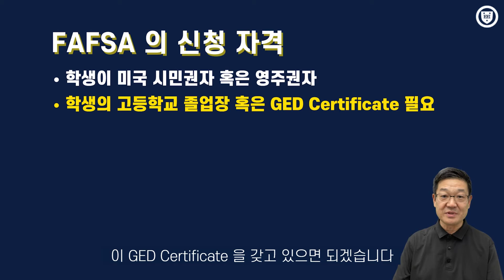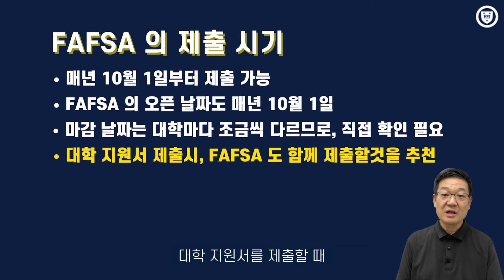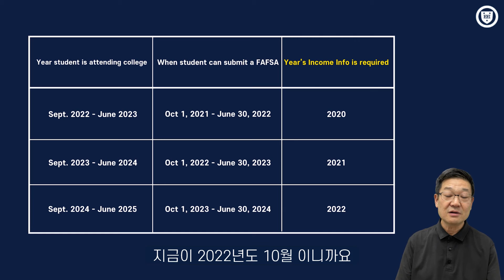【엘리트 Andy Lee】 재정 보조(FAFSA & CSS Profile) - 이 영상 하나로 끝! (Part 4)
안녕하세요?

이번 영상은 재정 보조 - Part 4 입니다.

FAFSA 의 신청 자격과 제출 시기에 대한 영상입니다.

미국 대학 진학을 준비하고 있는 모든  학생들과 부모님들에게 작은 도움이 되길 바랍니다.

감사합니다.

Timeline
00:00 Intro (FAFSA 신청 자격과 제출 시기)
00:12 FAFSA 신청 자격
00:57 FAFSA 제출 시기
01:35 FAFSA 제출 시기 (Table : 예)
02:23 맺음말